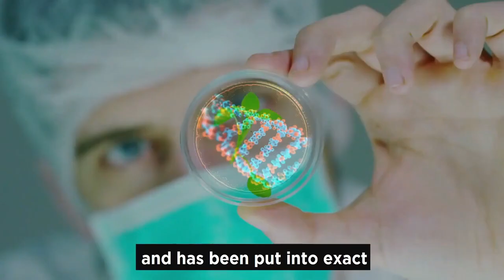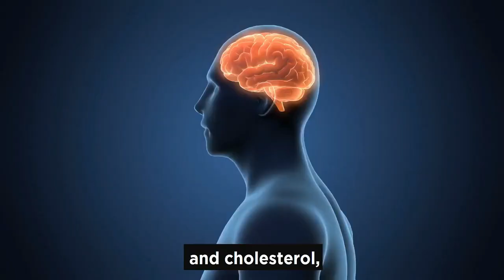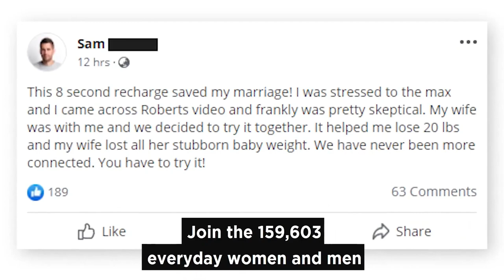Revitaa Pro Review 2022 I Simple 8-Second Recharge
Scientists Discover Ancient Japanese 8-Second “Recharge”
That Burns Away Stubborn Belly Fat And Lowers Stress Levels NATURALLY

Are you tired of feeling overweight and constantly stressed out?

There’s a reason why everything you’ve tried in the past to get healthy and slim has never worked.

And no it has nothing to do with metabolism or aging or genetics or whatever else you’ve been told to believe is the reason for all of your annoying health issues.

Now some of you may be thinking who is this guy telling me this and how does he know!? Believe me, I get it, there are a lot of sketchy people out there on the internet making crazy claims.

If you’re anything like me, you’ve been burned by over-promising products and supplements that do absolutely nothing but burn a hole in your wallet.

You see, the problem with all of those supplements and products you’ve tried in the past is that they aren’t targeting the root of what is actually going on in your body and causing the issues.

Well, I’m here to tell you friends that no longer has to be your story!